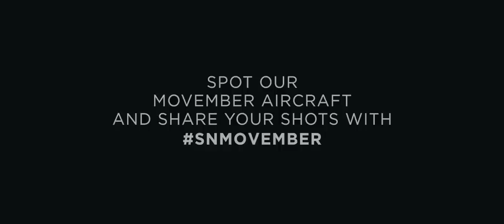Brussels Airlines takes Movember to the skies!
Help us change the face of men's health!

Director: Gunter Blokken
DOP: Sander Vandenbroucke

THANKS TO CQN, Oona Antwerp, Sir Richard Antwerp, Brussels Airlines Hangar 41, Toon, Victor, Josy, Thomas, Anthony, Tony, Tom, Peter and Uli!